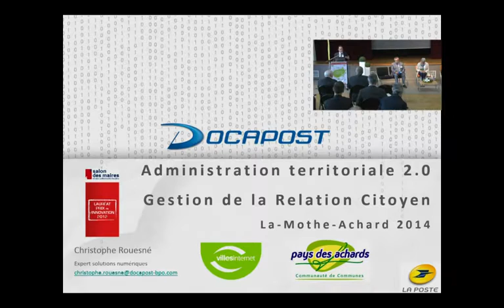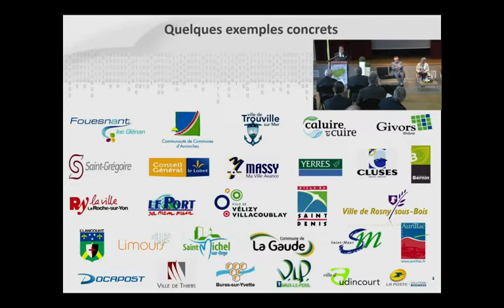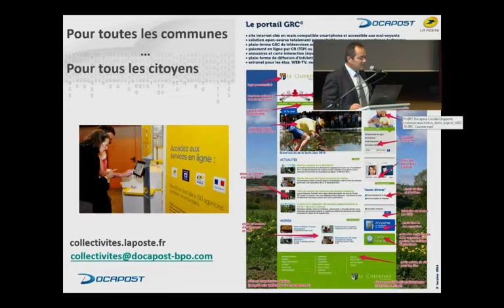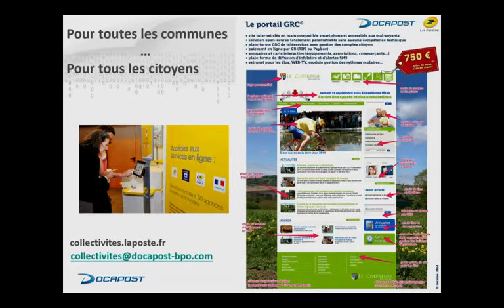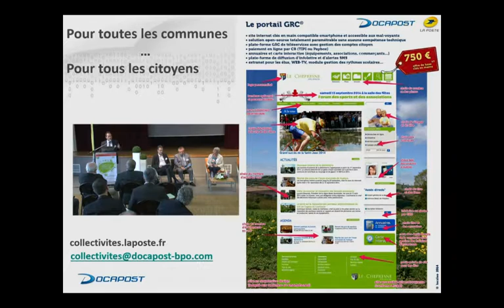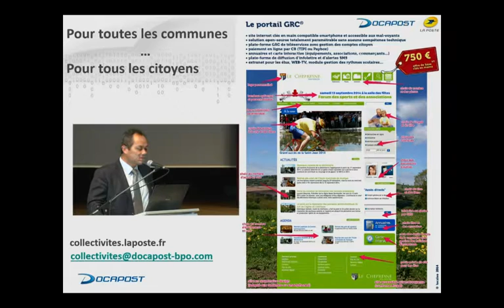Rencontre Villes Internet au Pays des Achards 2/4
Rencontre régionale Villes Internet au Pays des Achards du 25/09/2014.
"Les services numériques aux citoyens : de l'urbain au rural".
Table ronde animée par Florence DURAND-TORNARE :
- Patrice PAGEAUD, Président de la Communauté de Communes du Pays des Achards,
- Julien DIDRY, Président de la Communauté de Communes de Charny (Meuse),
- Olivier BAILLY, DSI de la Ville de Nîmes,
- Bernard PERRIN, Maire d'Aizenay et Conseiller Général de la Vendée,
- Christophe ROUESNE, Docapost,
- Philippe PROBST, Acceo,
- Jérôme CHAUSSONEAUX, responsable communication Communauté de Communes de Parthenay-Gâtine,
- Luis BARRAUD, Chargé des relations avec les collectivités, Villes Internet.